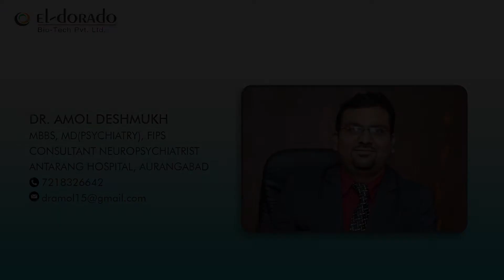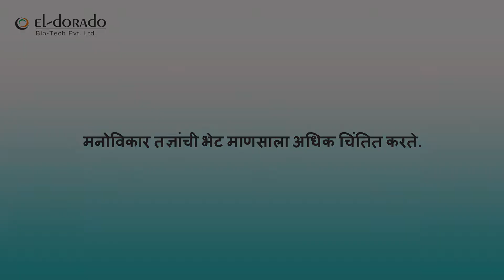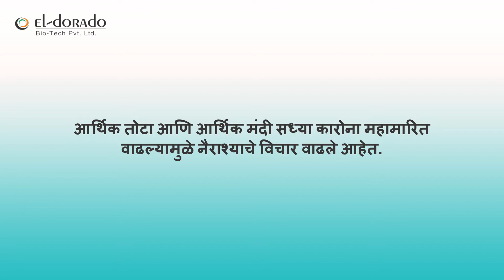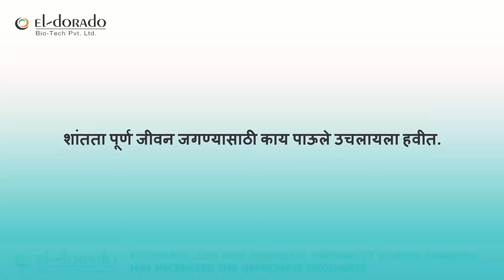Episode 3: Dr Amol Deshmukh/Facts and Fiction/World Mental Health Day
Every year 10 th October is celebrated as “WORLD MENTAL HEALTH DAY” with the intention of spreading education and awareness regarding mental health.
Nurturing the mental health is the need of an hour .
It is expected that the NEED for Mental health and psychological support will
substantially increase in coming days.
Now its time “TO INVEST YOUR TIME, MONEY AND FEELINGS for better mental health”

Representing the series of talk on FACTS AND FICTION: REVEAL THE TRUTH WITH EXPERTS on Mental Health Day.